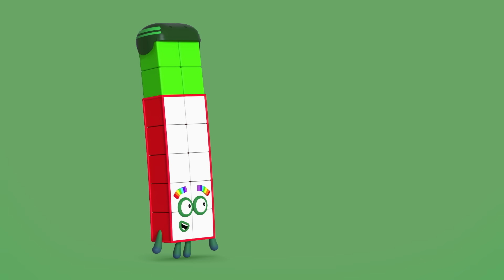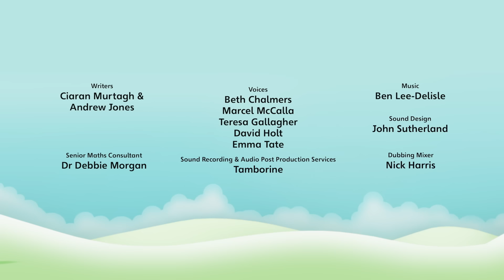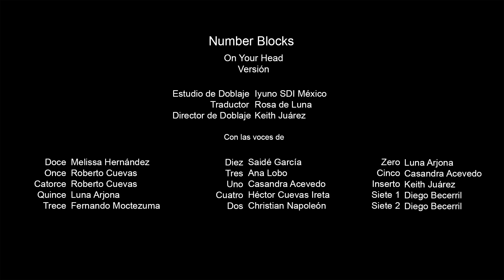Numberblocks en Español | Episodios completos | SOBRE TU CABEZA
Cuando se les caen los números, los Numberblocks deben dilucidar quién es quién y cómo funcionan los números.